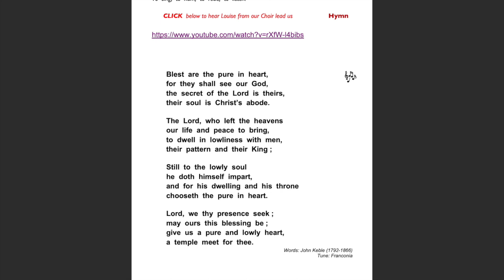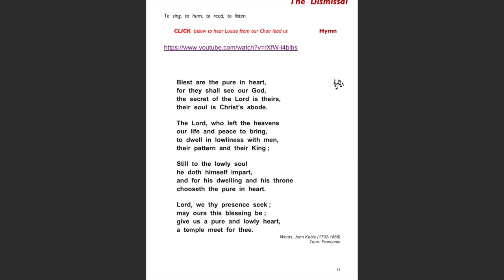Blest are the pure in heart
This video is about Blest are the pure in heart